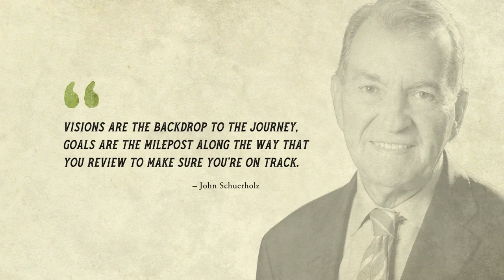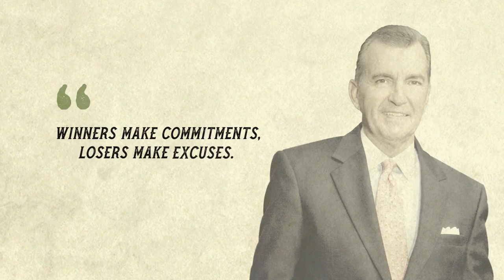2019 Georgia Trustee John Schuerholz